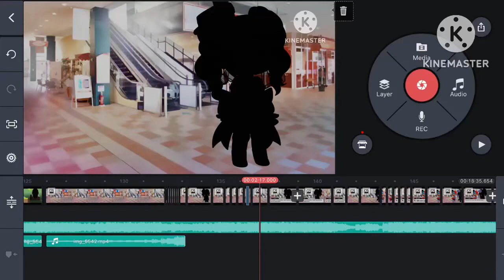Here’s a hint on what’s my next video-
But if it’s a question that will reveal a secret an Animatronic/Soul/oc has then I will give you a hint.

Anyways Good morning/afternoon/night to you viewer, whatever time zone you’re in.